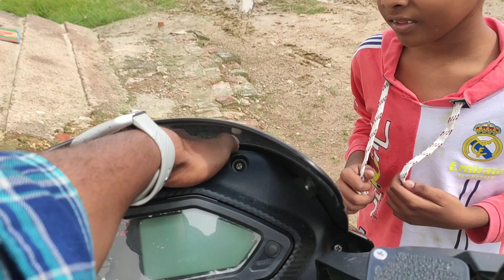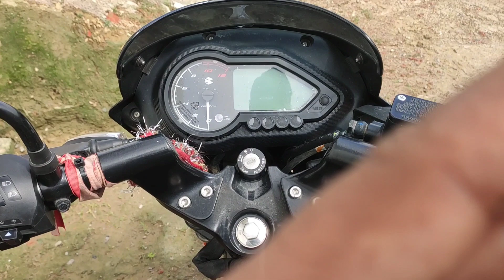Student Ko Koot Diya 😄 || Maharaja Singh Park Hardoi 🌼